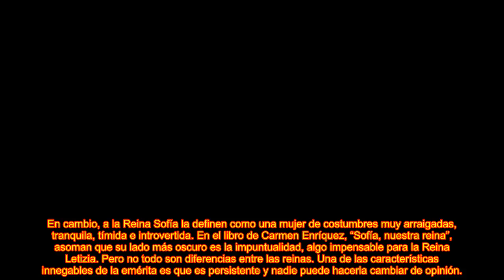LAS DOS PERSONAS QUE ROMPIERON LA RELACIÓN ENTRE LA REINA LETIZIA Y DOÑA SOFÍA